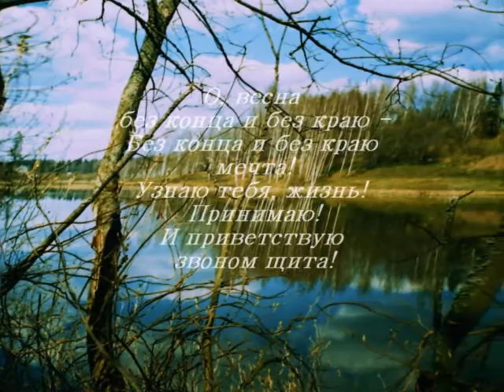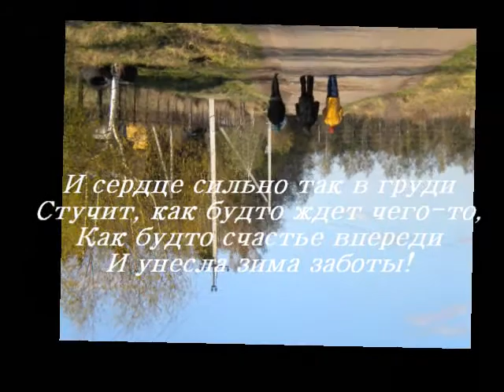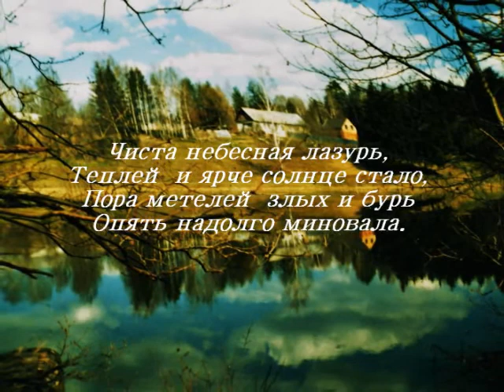Прогулка в апреле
Мои фото.
Композитор Сергей Терехов. Музыка из к/ф "Мужская работа" (Родина).